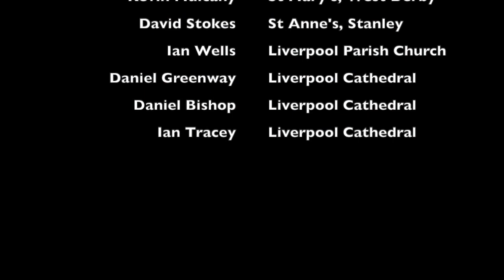Saraband 'For the Morning of Easter' - Herbert Howells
A composite recording of this piece, featuring 7 organists from Liverpool:

Kevin Mulcahy - St Mary the Virgin, West Derby
David Stokes - St Anne, Stanley
Ian Wells - Liverpool Parish Church
Daniel Greenway - Liverpool Cathedral
Daniel Bishop - Liverpool Cathedral
Ian Tracey - Liverpool Cathedral

...and yours truly at St John's, Tuebrook.

I am most grateful to them all for taking part and making this recording possible.